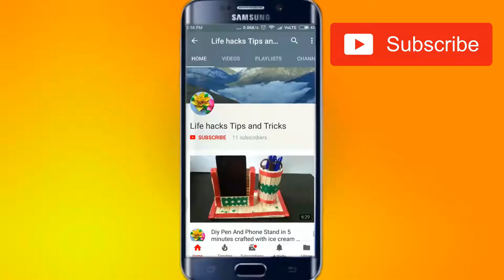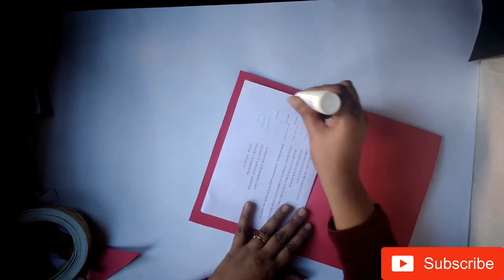How to make Christmas Greeting card with Elevated Christmas Tree and Santa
In this video we have combined christmas tree and Santa Claus with gretting card

the video is all about
christmas paper craft ideas
easy paper christmas decorations
how to make christmas decorations out of paper step by step
christmas paper crafts for adults
christmas paper crafts for kids